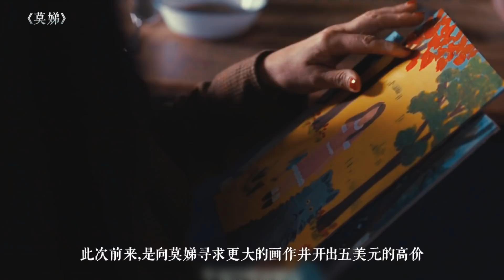真人真事！这部农村爱情片上映时无人问津，现在却成为每年必看！【老景观影】《莫娣》